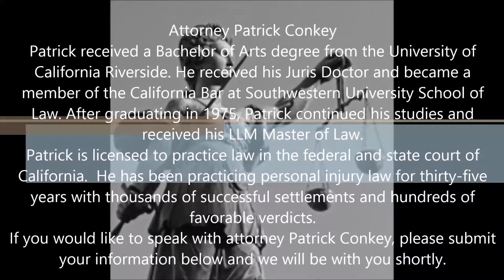slip and fall attorney in San Marcos, CA - 760 739 9224 - Law Office of Patrick Conkey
Attorney Patrick Conkey

Patrick received a Bachelor of Arts degree from the University of California Riverside. He received his Juris Doctor and became a member of the California Bar at Southwestern University School of Law. After graduating in 1975, Patrick continued his studies and received his LLM Master of Law.
Patrick is licensed to practice law in the federal and state court of California. He has been practicing personal injury law for thirty-five years with thousands of successful settlements and hundreds of favorable verdicts.

If you would like to speak with attorney Patrick Conkey, please submit your information below and we will be with you shortly.